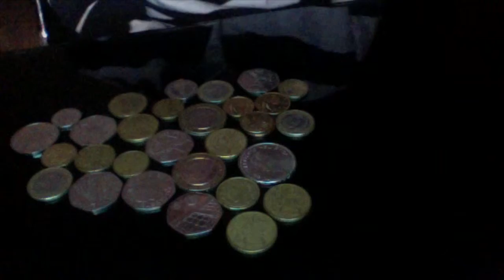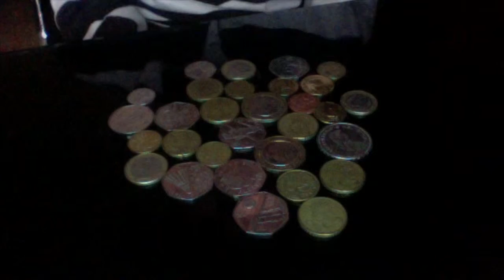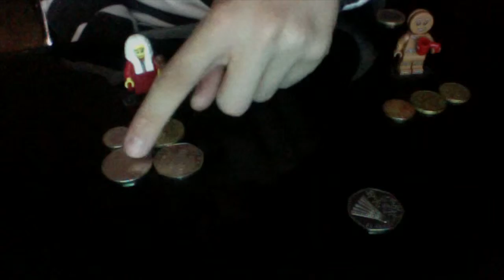My Own Coin Game Tutorial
Hello guys, today I share with you my cool made up coin game and show you how to play it.

Video Code: JBHV003